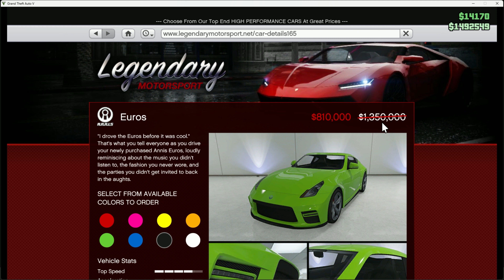GTA 5 ONLINE WEEKLY UPDATE TRIPLE MONEY & MORE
Instragram :- Tushantmatt.a